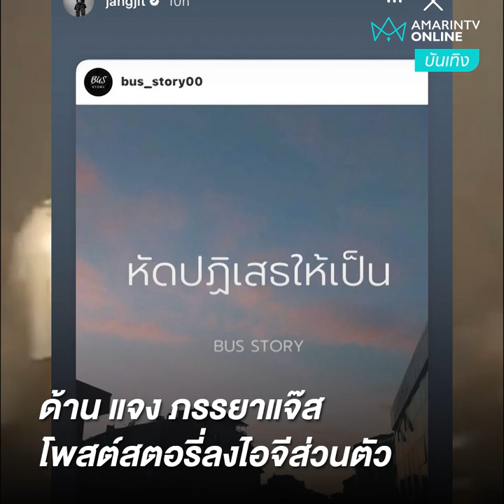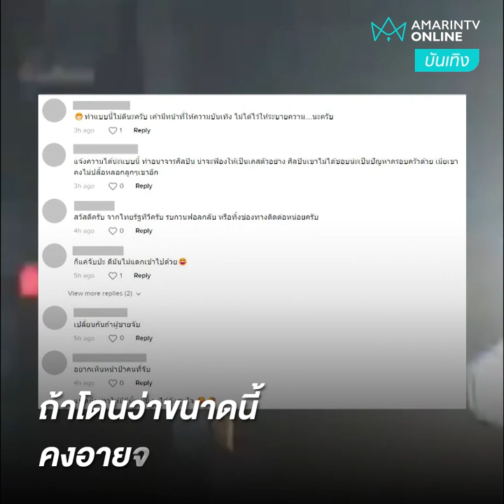แจ๊ส ชวนชื่น งง? โดนจับเป้ากลางเวที พูดว่าแล้วดูไม่สลด | บันเทิงถึงที่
แจ๊ส ชวนชื่น งง? โดนจับเป้ากลางเวที พูดว่าแล้วดูไม่สลด